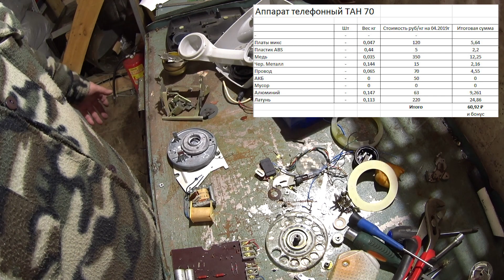Разборка на лом телефона ТАН 70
Нашел несколько телефонных аппаратов, буду снимать сериал по разбору.

Как всегда все взвешу и расскажу о содержание драгметаллов.

ТАН 70-1 порадовал хорошим содержанием драгов.
ТАН-70-1 – аппарат с двухжильным розеточным шнуром и розеткой РТ-2 (двухклеммной), предназначенный для квартирных абонентов

Уважаемые зрители!
Обращаю Ваше внимание на то что Вы можете приобрести устройство которое будет разбираться, до его разбора. Если Вы готовы спасти прибор или Вам он необходим то пройдите по ссылке в VK. В разделе магазин Вы можете приобрести актуальные приборы. Поспешите!!!